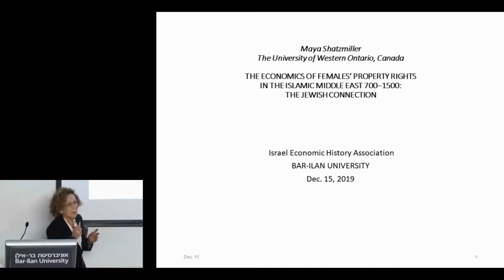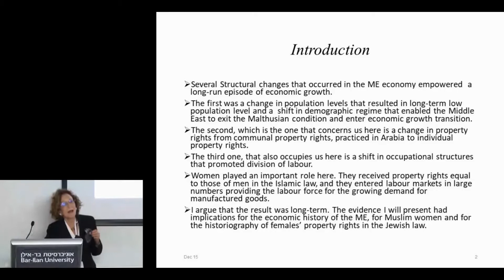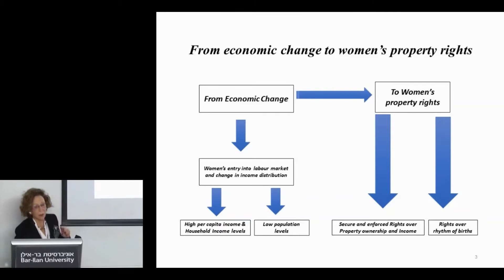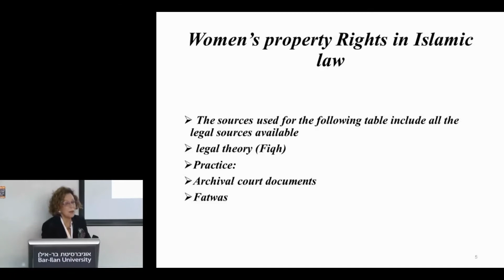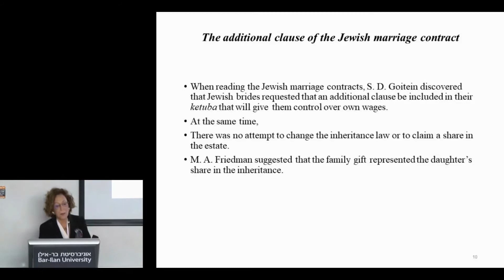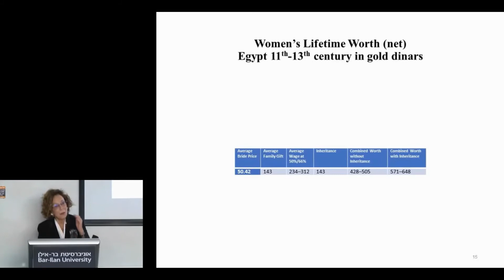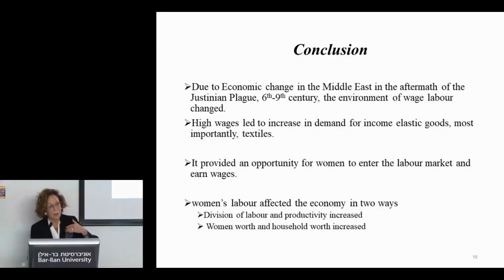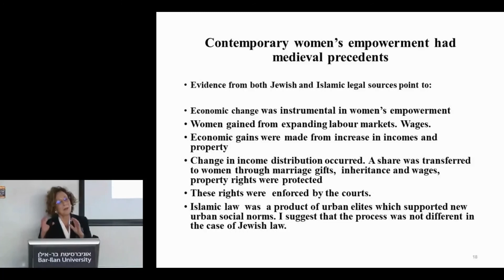Maya Shatzmiller: The Economics of Females' Property Rights in The Islamic Middle East, 700-1500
הכנס השנתי השמיני של האגודה הישראלית להיסטוריה כלכלית, 2019

צילום: משולם לוי

עריכה: דרור גולדברג